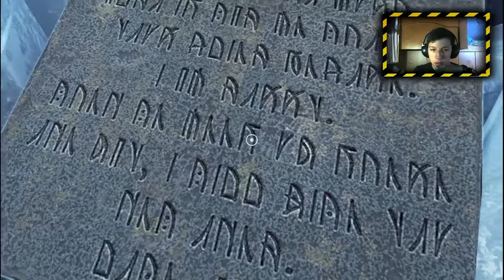A Story About My Uncle Playthrough #5